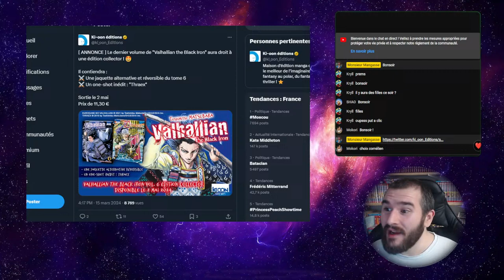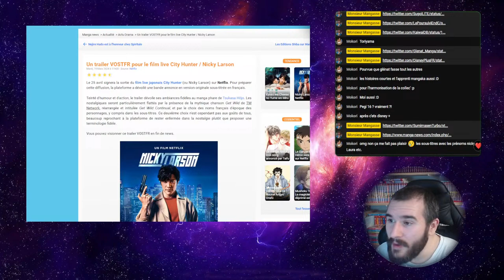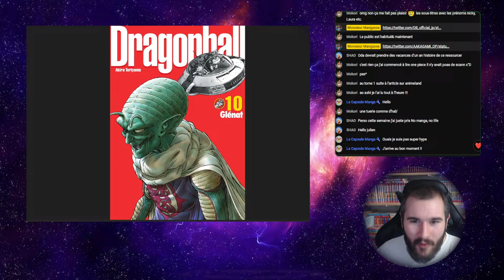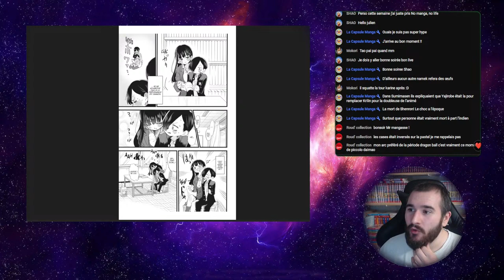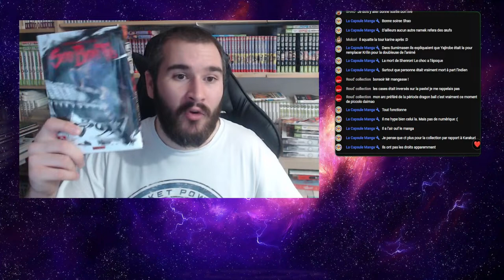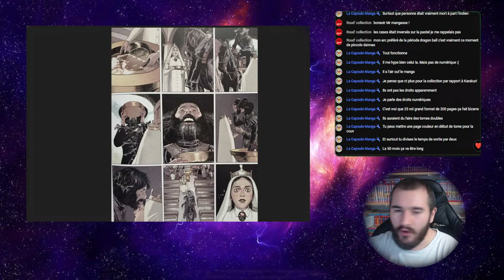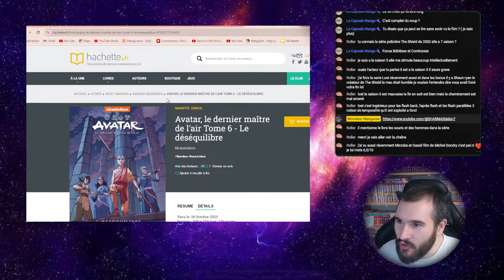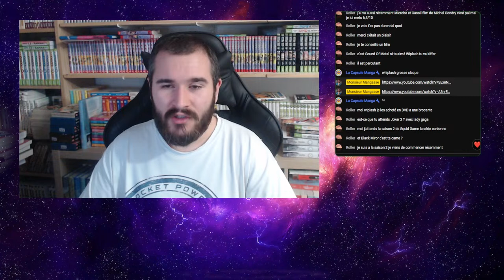MANGASSE EN LIVE #11 : CE SOIR ON DETRUIT LE SOU BOU TEI !!!!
Bienvenu dans Mangasse en Live, on parle de l'actualité autour du manga, des nouveautés mangas et des sorties du moments.
Aujourd'hui, il y aura un focus sur Sou Bou Tei la nouvelel série de Kazuhiro Fujita ainsi qu'une surprise non prévu en la personne des Fils d'El Topo.

0:00 • Bonjour
5:15 • Les news
34:00 • Mes achats
40:30 • Dragon Ball Perfect tome 10
55:30 • Marathon Garo - Peuple Invisible0
1:02:20 • Lecture
1:13:00 • Focus - Sou Bou Tei
1:37:20 • Focus - Les fils d'El Topo
1:57:00 • Discussion libre